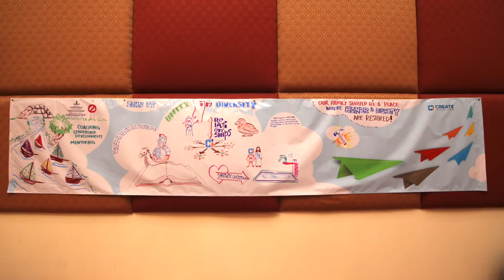Create Family Gathering 2016 Summary Video